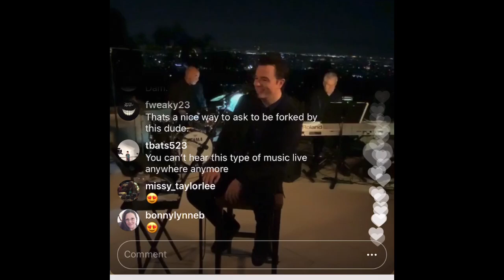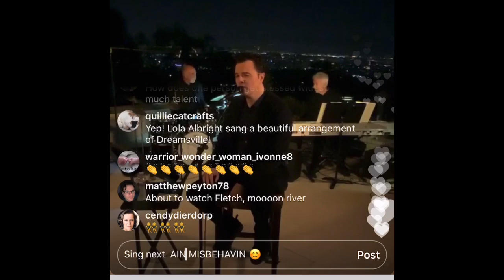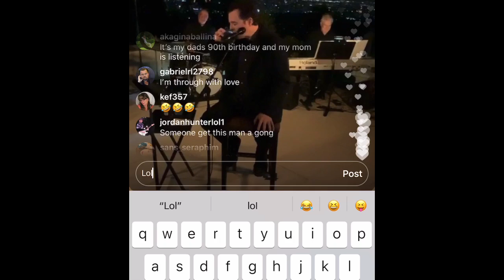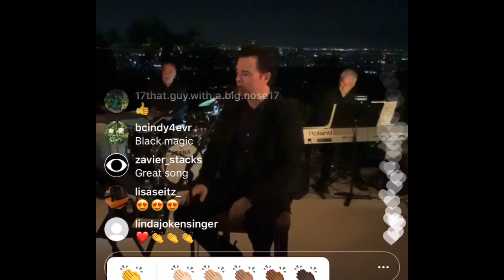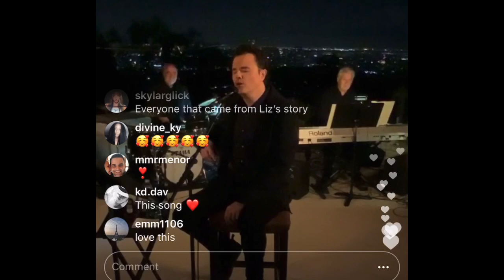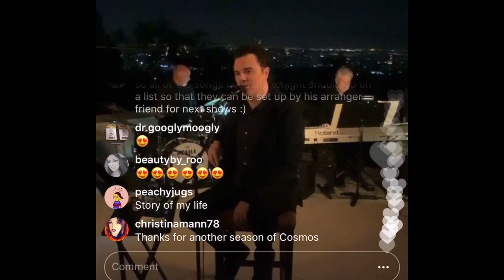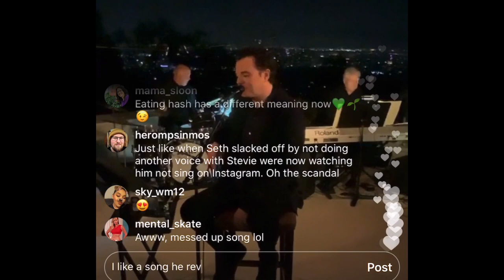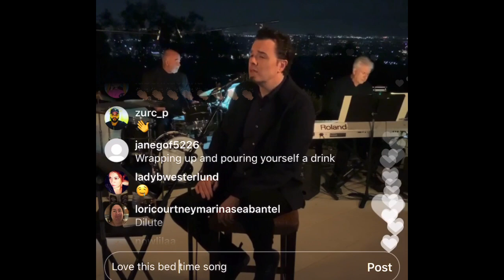Seth Macfarlane - Instagram Live Jazz Session (10/10/2020)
Seth Macfarlane was performing live on Instagram with an incredible jazz session with talented musicians and song requests.

I sent my request but it was competitive lol but, I like him to sing “Style” from the 1964 movie “Robin and the 7 hoods.